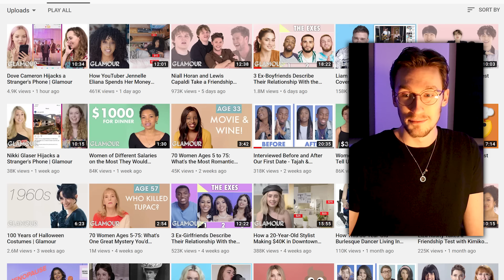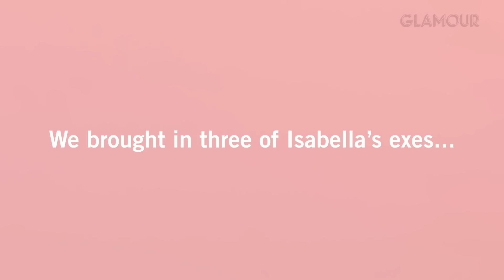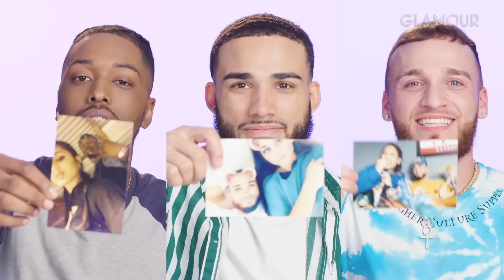3 Ex-Boyfriends Answer Questions About Their Ex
Glamour posted a video with 3 ex-boyfriends answering questions from their ex-girlfriend. Not only will you laugh so much you'll feel like you're at a CoMeDy ShOw, but I guarantee you'll be "hookahed" on my content